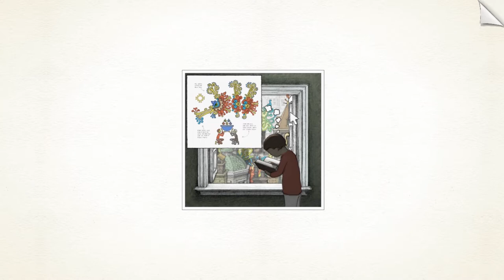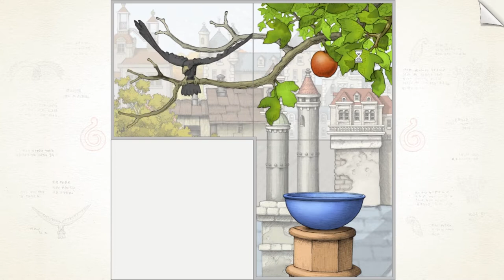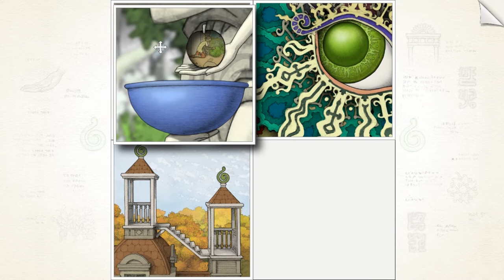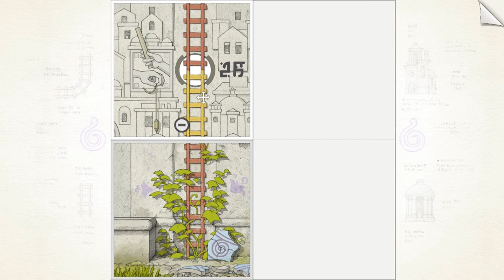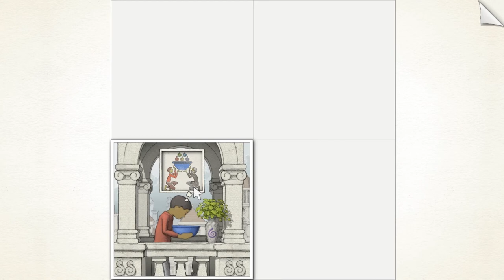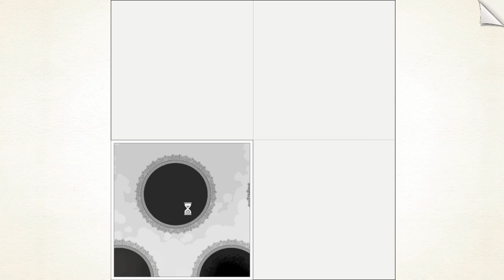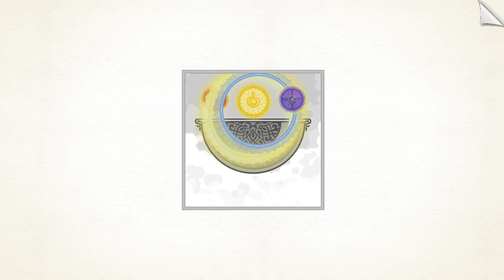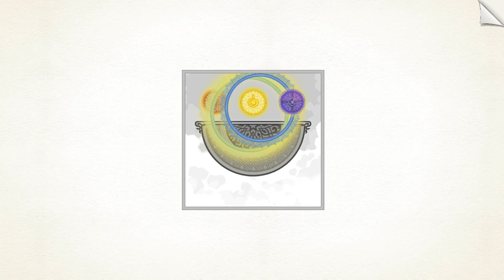Một tựa game với cách kể chuyện mang tính nghệ thuật - Gorogoa FULL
Gorogoa, một tựa game với cách kể truyện bị xáo trộn thời gian và không gian, cách tương tác rất phức tạp và mang tính nghệ thuật
Nên dành game này cho mấy đứa này thích hack não :vv
LOVE YOU GUYS SO MUCH (●´ω｀●)